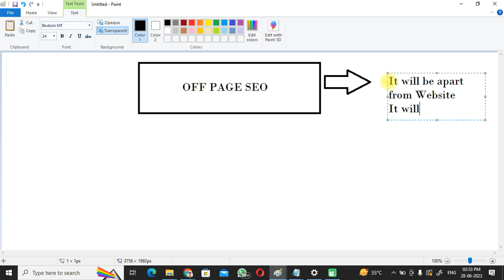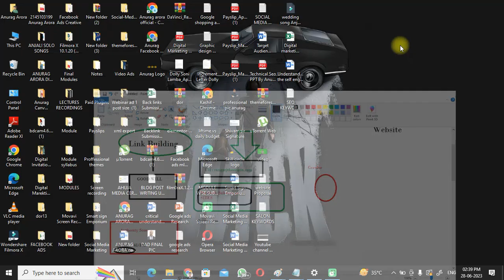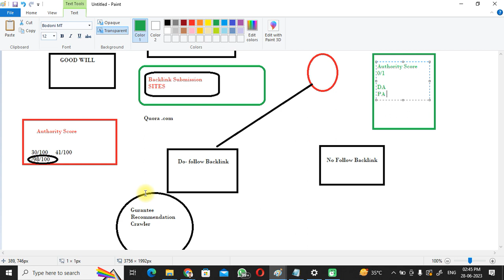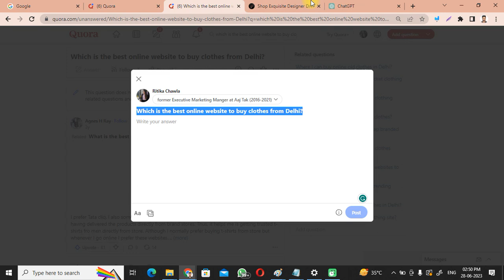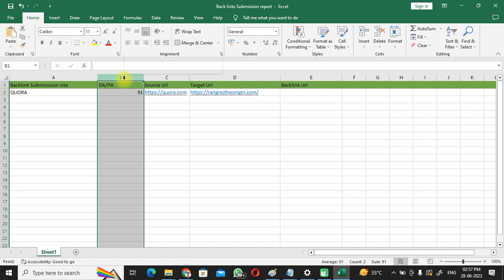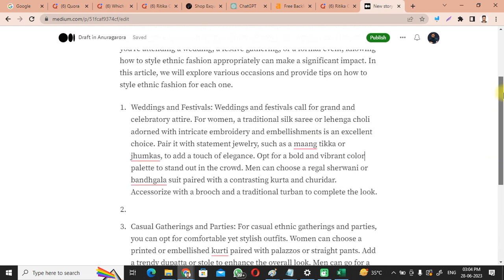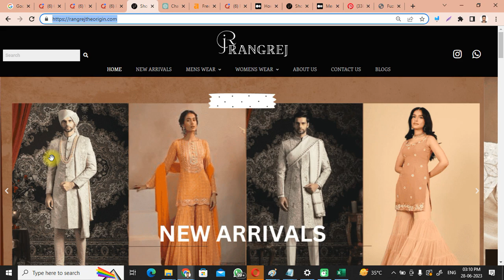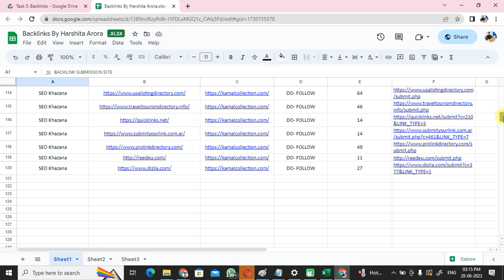Off Page Seo Link Building, what is Authority Score Backlink Submission Report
(In the vast world of search engine optimization (SEO), Off-Page SEO plays a vital role in boosting website visibility and driving organic traffic. Dive into this enlightening video as we provide you with a complete overview of Off-Page SEO, with a specific focus on link building, types of backlinks, backlink creation, and authority score.

Link building, the process of acquiring hyperlinks from other websites, is a fundamental aspect of Off-Page SEO. Our expert presenter will guide you through various link building strategies and explain how they contribute to improving a website's search engine rankings. Discover the importance of backlinks and how they act as votes of confidence from other web pages, signaling to search engines the quality and relevance of your content.

Understanding the different types of backlinks is crucial in developing an effective link building strategy. Our video explores the various types, including natural backlinks, manual backlinks, and self-created backlinks. Gain valuable insights into their characteristics, pros, and cons, empowering you to make informed decisions when building your website's backlink profile.

Backlink creation techniques are a key component of Off-Page SEO. Learn practical tips and best practices for generating high-quality backlinks, including guest blogging, content outreach, social bookmarking, directory submissions, and more. Uncover the secrets of creating backlinks that not only enhance your website's authority but also establish meaningful connections within your niche.

Additionally, we delve into the concept of authority score, a metric that assesses the credibility and influence of a website. Discover how search engines evaluate authority scores and incorporate them into their ranking algorithms. Gain insights into strategies for improving your website's authority score, such as acquiring high-quality backlinks from reputable sources, creating valuable and shareable content, and engaging with your audience.

Whether you're an SEO enthusiast, a business owner looking to enhance your website's visibility, or a digital marketer seeking to optimize your strategies, this video provides a comprehensive and insightful overview of Off-Page SEO, covering link building, types of backlinks, backlink creation, and authority score. Unlock the power of Off-Page SEO and take your website's performance to new heights.

Don't miss out on this invaluable resource for mastering Off-Page SEO. Watch the video now and equip yourself with the knowledge and strategies to propel your website's success in the digital landscape.)

Welcome to Explore with Anurag channel! Here, we provide you with valuable insights and strategies to help you improve your online presence and grow your business. Our team of experts shares their expertise on various topics such as SEO, PPC, social media marketing, content marketing, and more.

Follow us on:
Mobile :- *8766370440